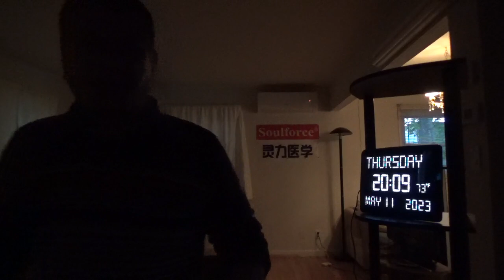10190，心脏部位痛（飞碟模仿大雁稳稳降落大地）